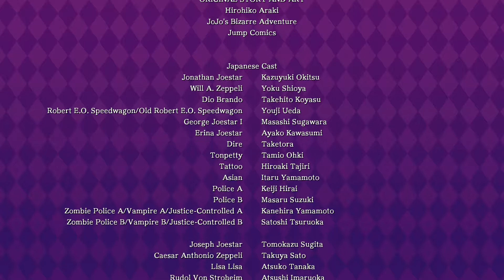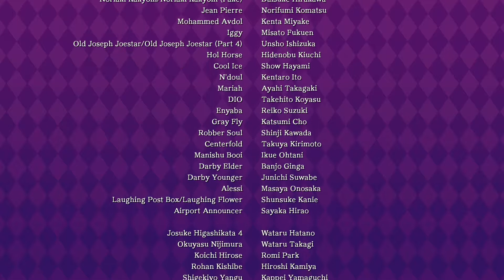Filo101 gioca a: JoJo's Bizarre Adventure Eyes of Heaven (parte 25 GAMEPLAY ITA)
Venite con me ancora una volta alla scoperta degli ultimi picchiaduro moderni!
SPOILER WARNING per tutte le parti di Jojo!!!
Questa volta giocheremo a Jojo’s Bizarre Adventure: Eyes of Heaven, picchiaduro del 2015, sviluppato da Cyber Connect2 (gli stessi dei giochi di Naruto) e pubblicato da Bandai Namco.
La storia seguirà Jotaro Kujo subito dopo aver battuto Dio Brando in egitto, e viaggerà nel tempo alla scoperta di tutti gli altri personaggi delle altre 7 parti di Jojo.
Vi riavverto quindi che ci saranno SPOILER per tutte le parti del fumetto!!!
Fatemi sapere se volete più gameplay ita simili.